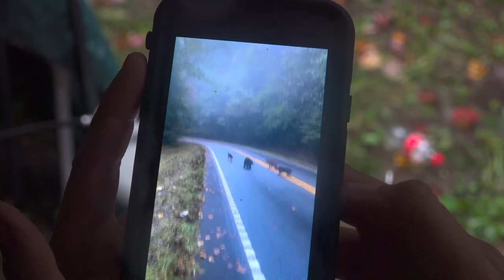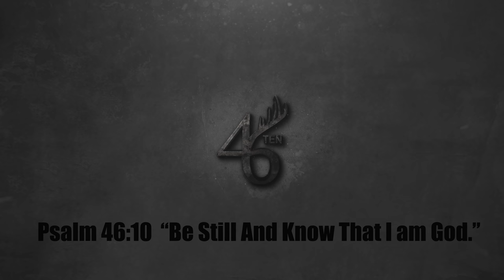BEAR HUNTING with HOUNDS!!!! - North Ga Mountains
Jay and friends draw a special golden ticket to hunt black bears in north Georgia with hounds!  Terrible weather turns into an awesome hunt.